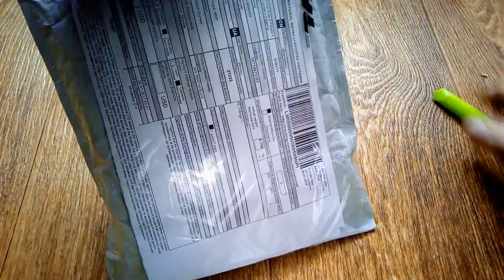Xiaomi мышка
Пишите комментарии!